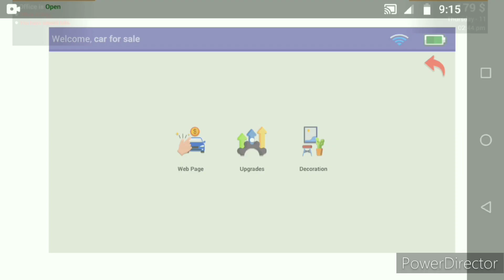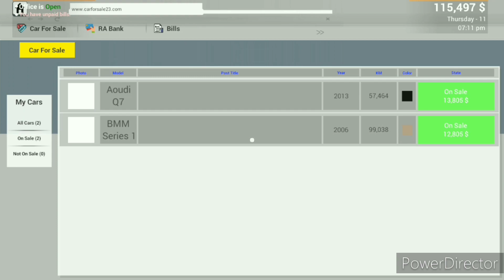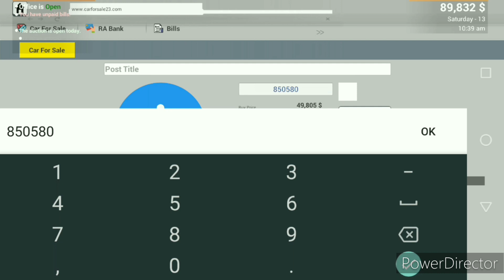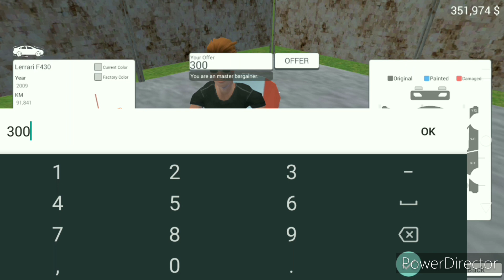finally super car 😱 10000 million 💰 car 🚓 car for sale 😎 Lamborghini car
new video car for sale game
car for sale game
car for sale game play
car for sale game play video
car for sale game play video games and I
car for sale game play video games